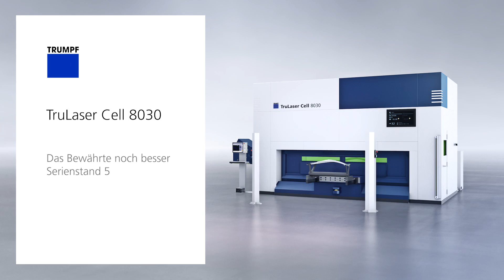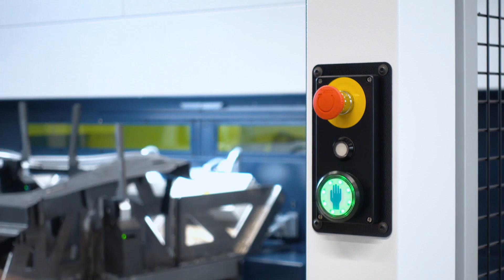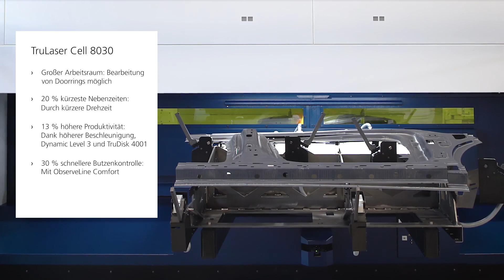TRUMPF 3D-Laserschneiden: TruLaserCell 8030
Die TruLaser Cell 8030 setzt den Standard für das 3D-Schneiden warmumgeformter Bauteile und lässt sich flexibel für Ihre Anforderung konfigurieren. So können Sie zwischen der großen Variante zum Schneidern von Doorrings und kompletter Seitenteile oder der kleineren Variante zur Fertigung von Einzelteilen und Segmenten der Rohkarosse wählen